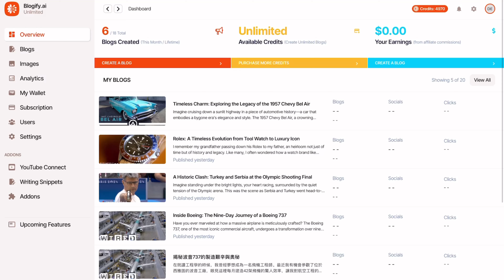Content Analytics Explained: Boost Your Content Strategy with Data Insights!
Want to know how to make your content work smarter? In this video, we dive into Content Analytics—a powerful tool for tracking and improving your content strategy using data-driven insights.

📊 What You'll Learn:

How content analytics helps you understand audience engagement
Key metrics to track for optimizing your content
Tips on using data to refine your strategy and boost performance
How Blogify’s Content Analytics feature can simplify the process
With these insights, you can create more impactful content, reach a wider audience, and drive better results. Perfect for content creators, marketers, and business owners looking to leverage data to stay ahead!